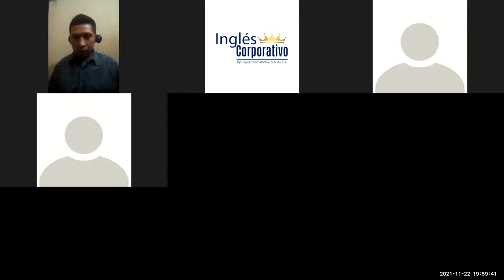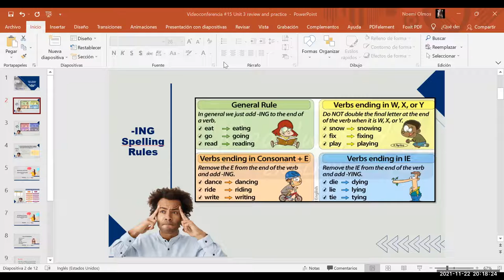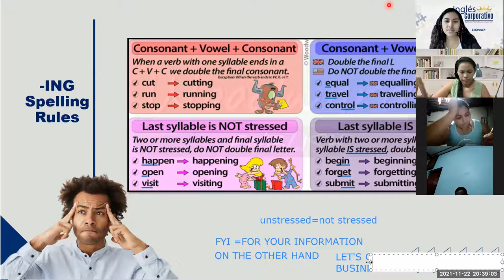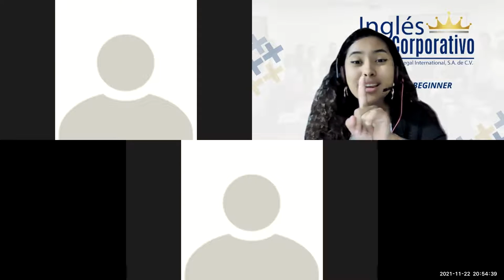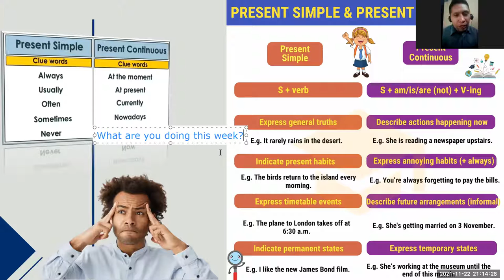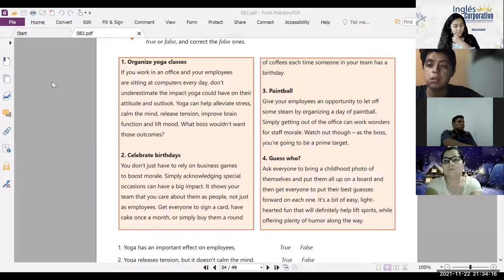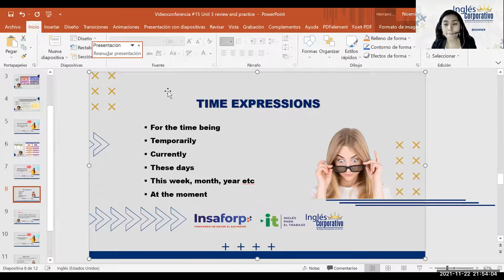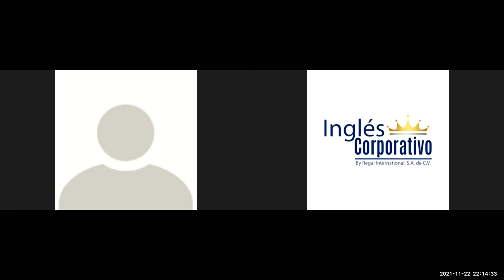Ingles Corporativo- Videoconferencia #15 Unit 3 review and practice.